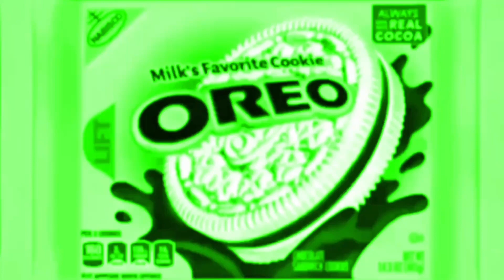{Throwback for Apr 2 2023} AEC Day 2 New Effect - Videoup V1.XBox Styled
{A.K.A Oreo Rap Joeys GoNoodle In Videoup V1.XBox Styled}

The Mew Effect I’ll Call “Videoup V1.XBox Styled”

Kyoobur9000 Entertainment: New Effect I’ll Call “Videoup V1.XBox Styled”

Clips/Years/Companies:
- Thomas & Friends {©️2015 Thomas & Friends Pty Ltd./HiT} -
- Thomas & Friends {©️2015 Gullane Thomas Limited.} -

Credit to anyone who owns their content in this

Add Me Discord: OrangemonlphinCity 🍊 🍋 🐬 🏙️ #6531

and all the TOLDCIE3843 Lighthouse Entertainment HD Logos

{ENG}
NOTE 3: Under Section 107 of the Copyright Act 1976 allowance is made “for use” for purposes such as criticism comment, OrangeLemonDolphinCityInternational Video Effects and Lighthouse and Ayden Chong TBTube763 Company

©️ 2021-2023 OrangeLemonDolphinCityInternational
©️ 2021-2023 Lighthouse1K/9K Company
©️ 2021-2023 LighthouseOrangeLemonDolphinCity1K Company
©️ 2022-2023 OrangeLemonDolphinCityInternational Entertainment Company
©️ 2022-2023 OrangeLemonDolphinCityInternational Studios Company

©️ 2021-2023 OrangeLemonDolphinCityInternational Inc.